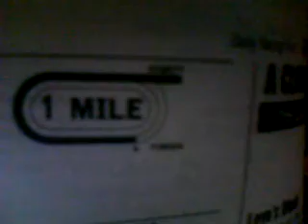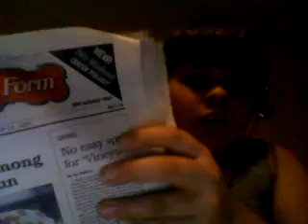laurel park stake races an frank de francis memorial dash picks 10 24 09